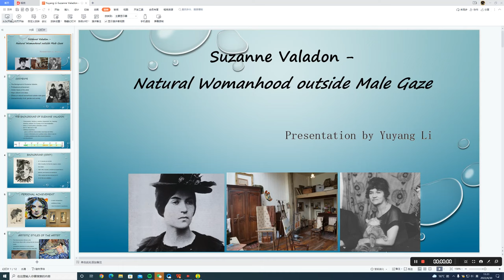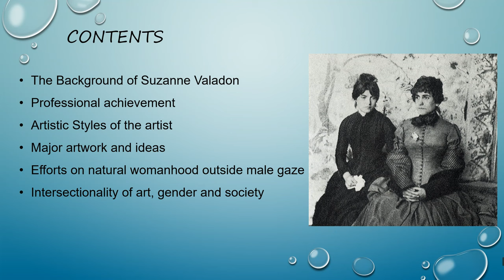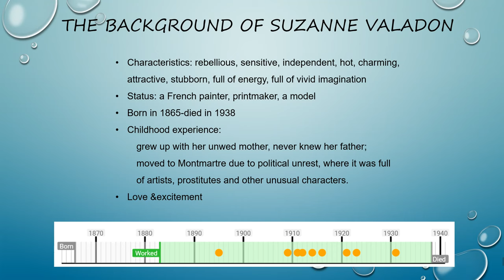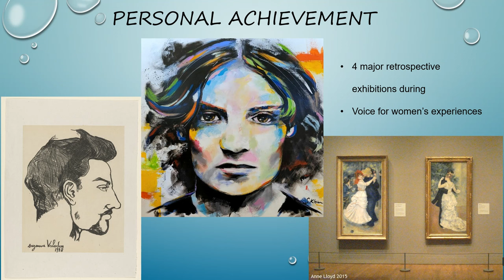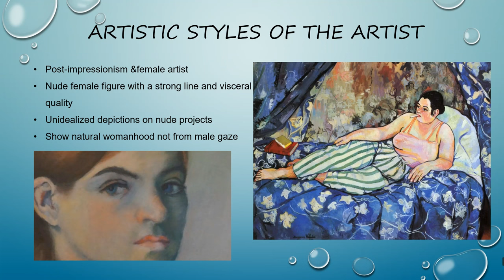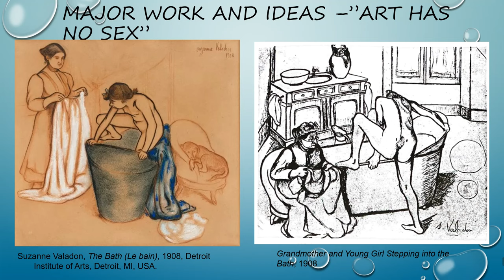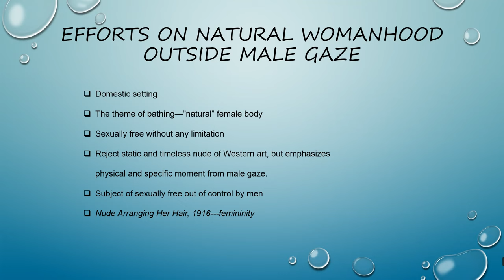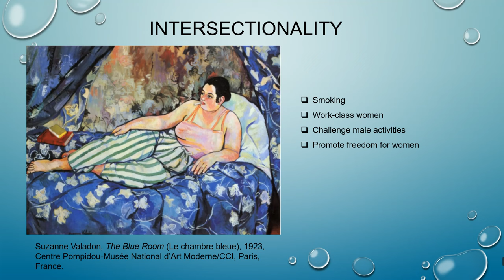YUYANG LI group project